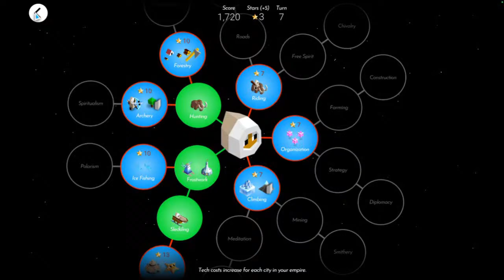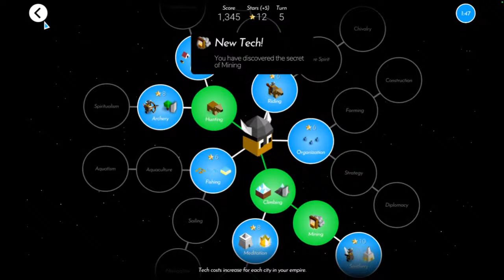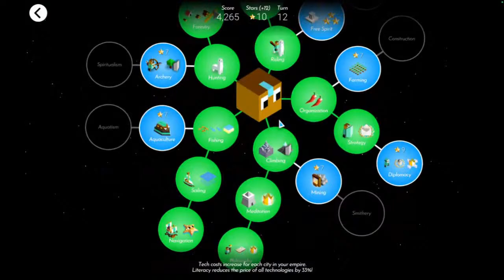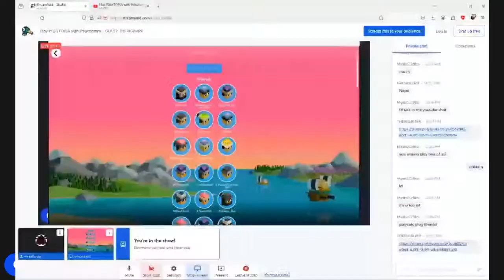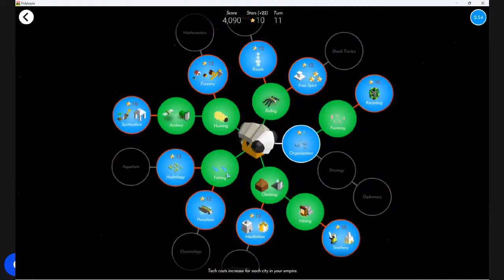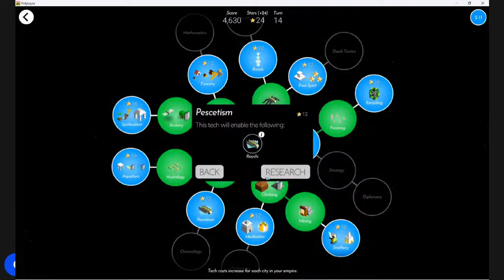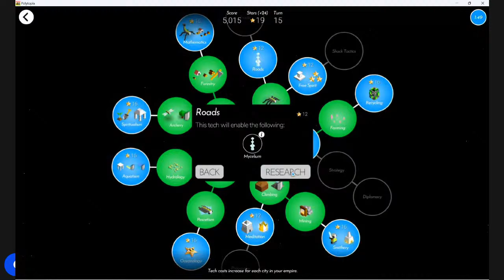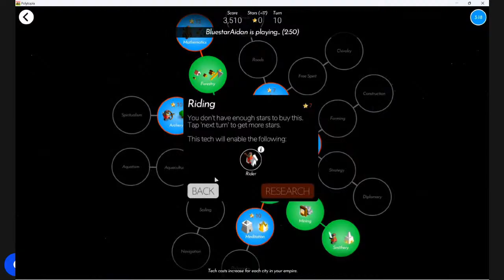Play POLYTOPIA with Polychamps - GUEST: THEBIGBURR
Join PolyChampion player, THEBIGBURR, play and talk about Polytopia. Watch the Live Stream. Come play with us and have GREAT time 🥳🕹️🎮

Replay links to games that we played:
THEBIGBURR